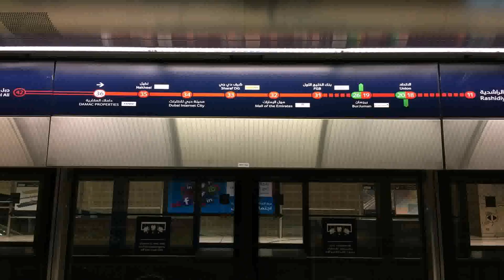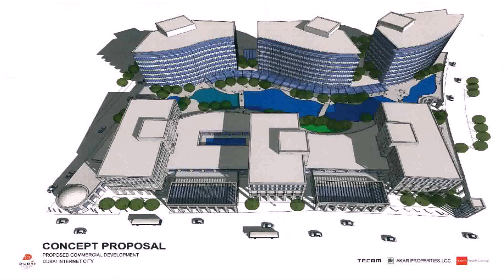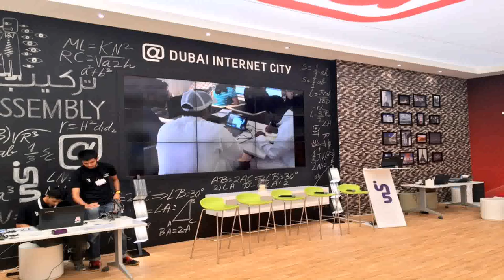Building 11 Dubai Internet City - Gif Maker DaddyGif.com (see description)